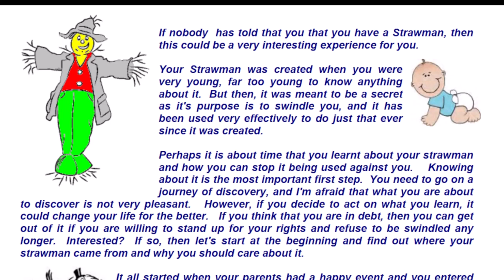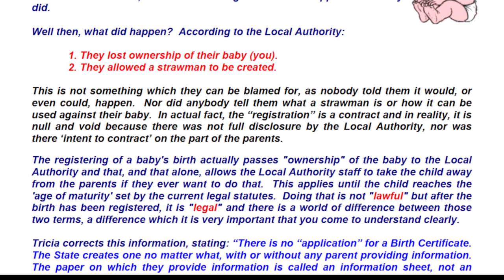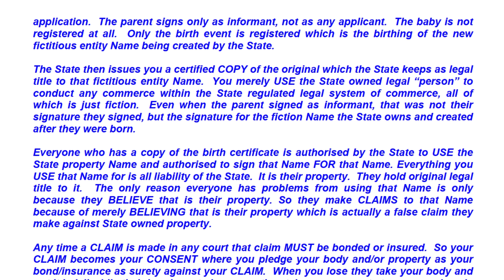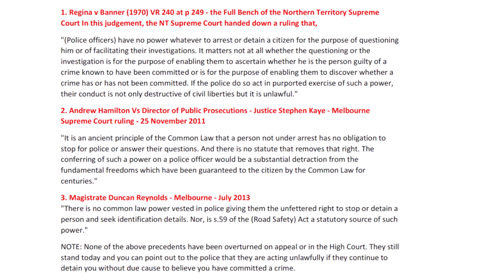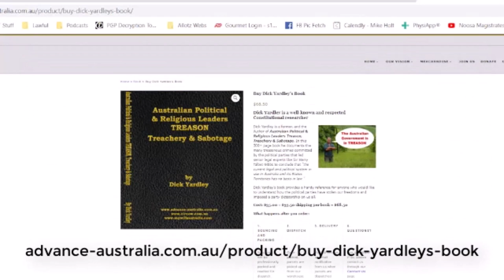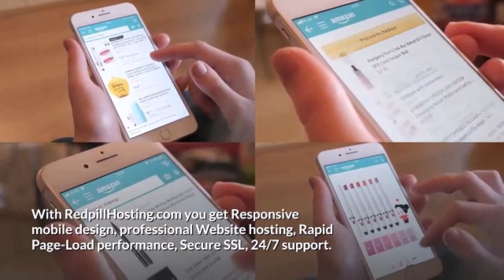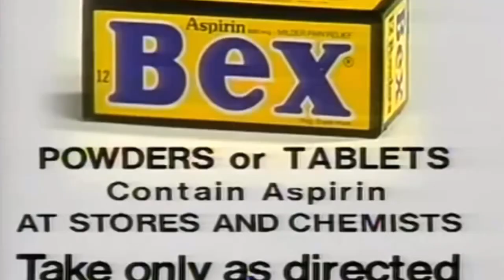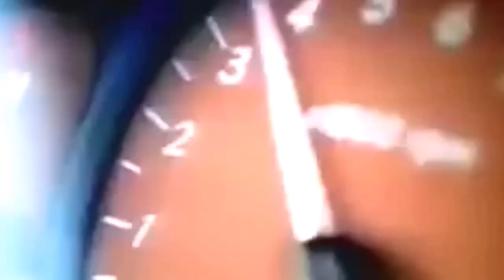Meet your Strawman Part 1 -- with the Battler and David Haycock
The Battler and David discuss the Strawman and how to deal with it.

USEFUL LINKS

Health Drink:
Make this drink and take 2 tablespoons every day. You will never catch a cold, flu or covid:

Buy Kevin Annett's book "Establishing the Reign of Natural Liberty -- A Common Law Training Manual"

How the political parties stole our rights and freedoms through the biggest LIE in history. Read these articles in the numbered order to learn how and why: